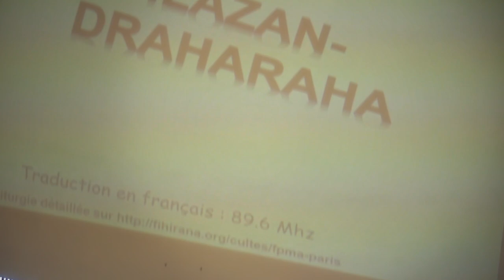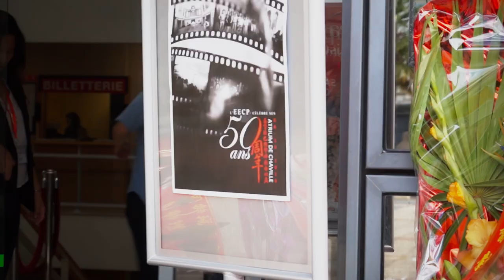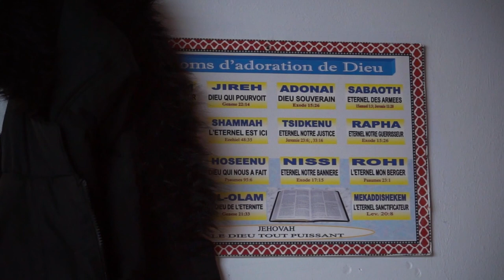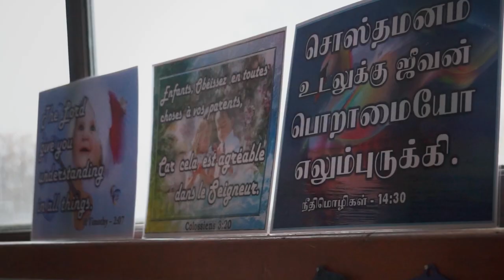Nouvelles églises : panorama en Île de France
Vivantes et débordantes les Eglises africaines, chinoises, arabes… sont en train de changer le visage du protestantisme en France. Reportage en région parisienne.
Un film de Sonia Mussier.